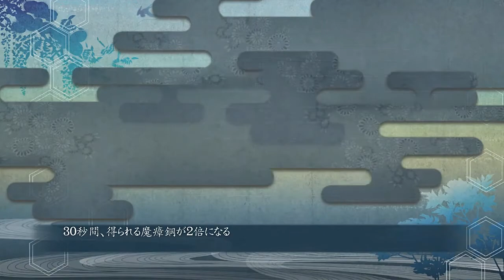【け】#13【悲報…藤原秀衡、出てきて数秒でボスにやられる…】GENJI‐神威奏乱‐ 実況プレイ ネタばれあり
GENJI‐神威奏乱‐

ゲームタイトル五十音縛りとはあ～わまでを五十音どうりにやっていく縛り内容です。PS4、PS3を対象にしていて混合でやっております。現在、「く」でクロバラノワルキューレをやっております。